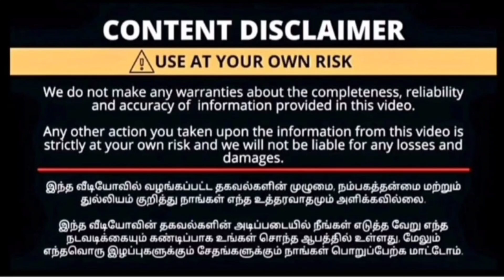Plus size collections in Vaagai textiles|wholesale price|retail single pcs courier available|lowpric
Address:
Sri Vaagai Textiles
1169/1 R G STREET
Near Poomarket Sowdamman koil
COIMBATORE 641001

உங்க shop எங்க சேனல் வர👉
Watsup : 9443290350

♥️உங்க கடை நம்ம youtube Channal la விளம்பரத்துக்கு

wholesale tops in chennai
wholesale tops
wholesale tops in coimbatore
wholesale tops near me
wholesale tops in bangalore
wholesale tops in surat
wholesale tops online
Coimbatore
Magme collection
Coimbatorepenguin
poojarajendran
max kurtis offer
wholesale
wholesale
wholesale market in chennai
wholesale furniture shops in chennai
wholesale shop near me wholesale shop chennai
wholesaler
wholesale market
wholesale price index
wholesale meaning in tamil wholesale kurtis
wholesale kurtis in salem
wholesale kurtis in madurai
wholesale kurtis in tirupur
wholesale kurtis in erode
wholesale kurtis in surat online
wholesale kurtis near me
wholesale kurtis in delhi
wholesale kurtis in mumbai with price wholesale kurtis in
bangalore
wholesale tops
2023 offer kurtis
offer kurtis
offer kurtis online shopping
kurtis offer online
amazon offers kurtis
kurtis offer in chennai
kurtis offer in trichy
combo offer kurtis
offer flipkart kurtis
offer myntra kurtis sale with price
combo offer kurtis
meesho offer kurtis
ajio offer kurtis
meesho combo offer kurtis flipkart combo offer kurtis
REEMAS collection
Magme collection
Coimbatorepenguin
poojarajendran